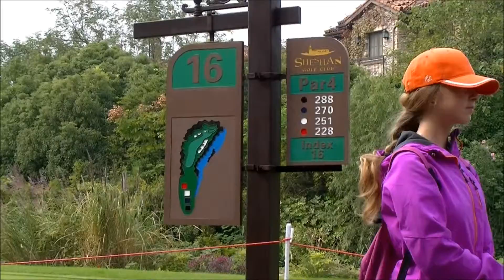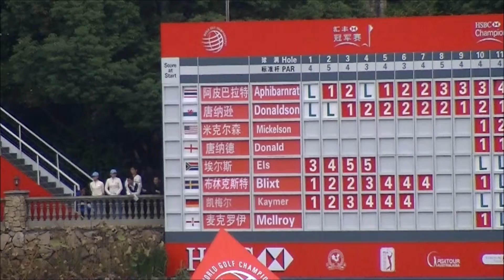WGC-HSBC Champions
Video from WGC-HSBC Champions 2013,  Sheshan International Golf Club, Shanghai China